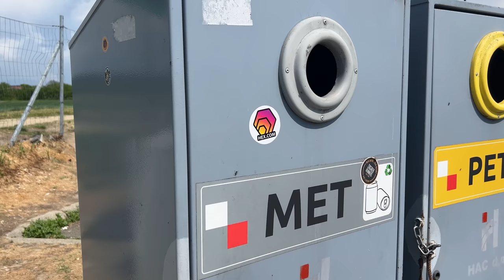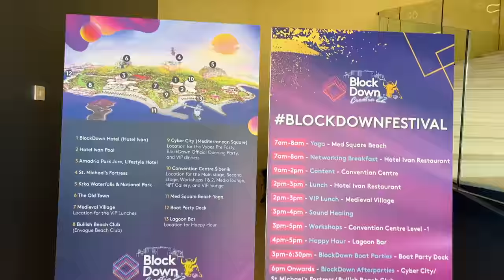PRVI PUT U ŠIBENIKU | VLOG